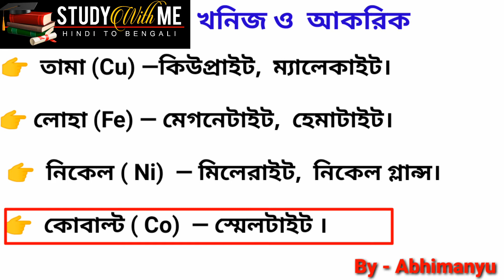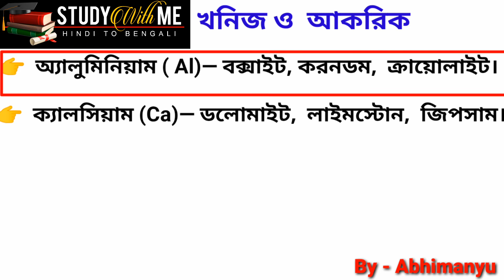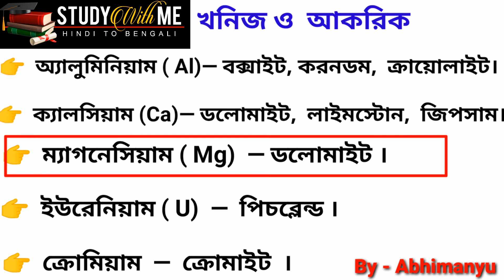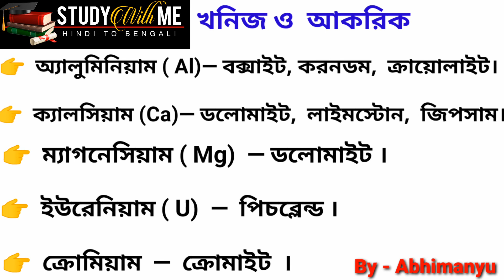Minarel & Ore |খনিজ ও আকরিক |Chemistry| NCERT|Railway Group D & NTPC| By- Abhimanyu |AMADER FUTURE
सामान्य विज्ञान प्रश्नोत्तर
सहायक लोको पायलट तथा तकनीशियन के पिछले साल का प्रश्नोत्तर .

সামান্য বিজ্ঞান পার্ট
 বিগত পরিক্ষার প্রশ্ন উত্তর  বাংলাতে সমাধান

Most important and previous Year objective Question

ALP & Technician , NTPC , GROUP -D , and all Govt . Job
 || by Abhimanyu || AMADER FUTURE ||